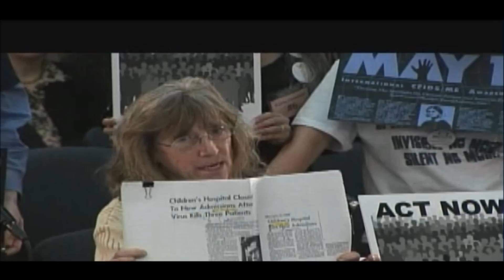ME patient infected with Adenovirus in 1980 demands CDC act over HGRV pandemic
It's time other ME patients took a leaf out of her book. No more submission to the Waffen SS esque, CDC and their 'CFS' psychobabble.

The CDC now state XMRV is a human retrovirus.

*Clinical trials now for XMRV and associated Human Gamma Retroviruses*